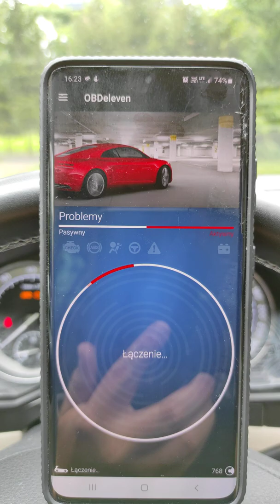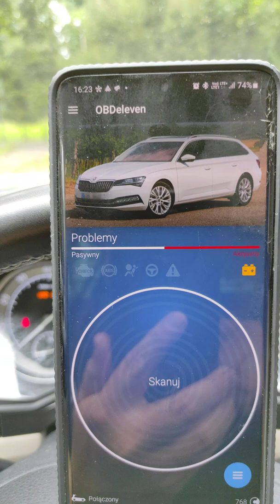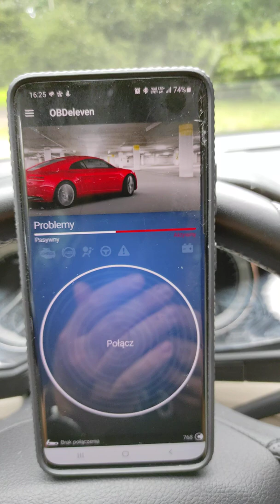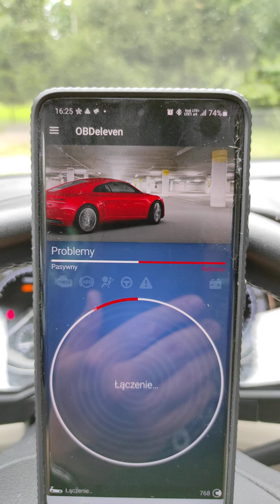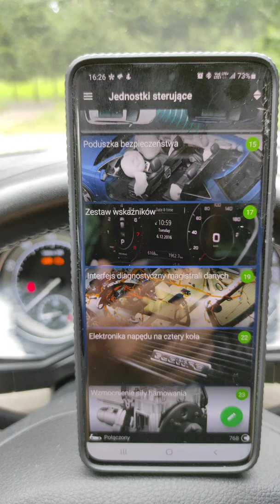OBDeleven PRO-Kodowanie MQB Haldex 5gen/ OBDeleven PRO- Coding MQB Haldex 5gen.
Witajcie w tym filmiku pokaże wam jak dzięki OBD Eleven PRO zmienić kodowanie sterownika układu haldex 5 gen.

Welcome to this video, I will show you how to change the coding of the haldex 5 gen controller thanks to OBD Eleven PRO.